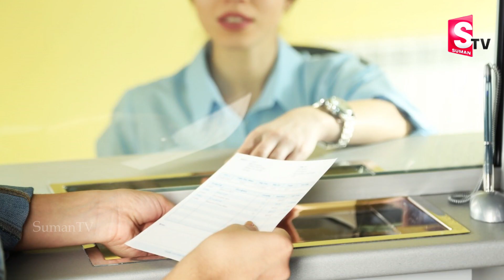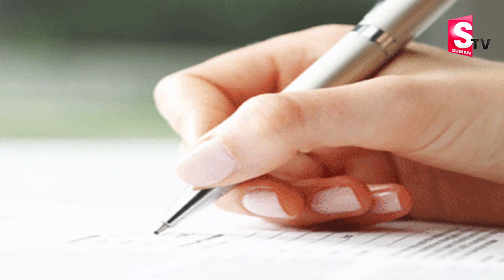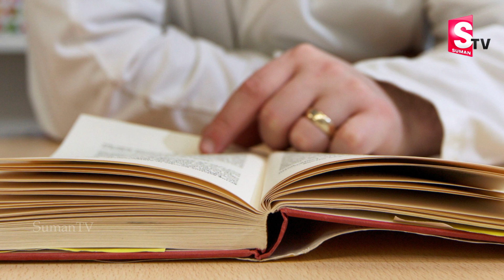21ఏళ్ళ తెలుగుఅమ్మాయి ఒక్కేసారి 3 బ్యాంకుఉద్యోగాలుసాదించింది 21 Year's Girl Got 3 Bank Jobs At a Time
Watch 21ఏళ్ళ తెలుగుఅమ్మాయి ఒక్కేసారి 3 బ్యాంకుఉద్యోగాలుసాదించింది 21 Year's Girl Got 3 Bank Jobs At a Time